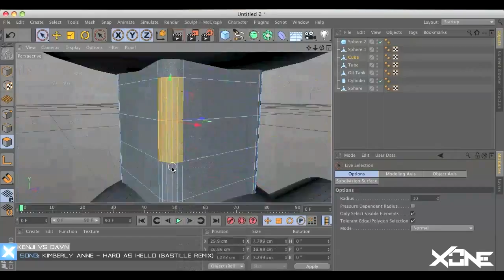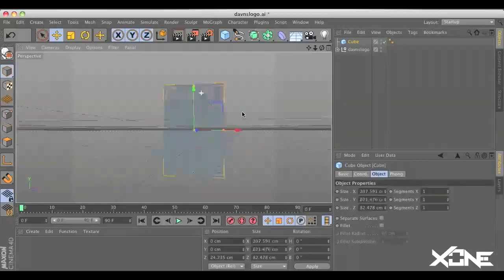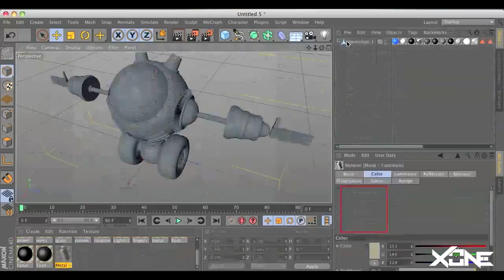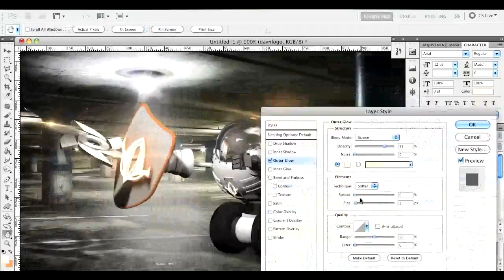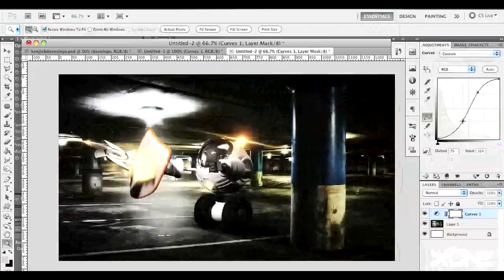Kenji VS Davn - 3D Speed art (Cinema4D) | CreativeStation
CreativeStation Team